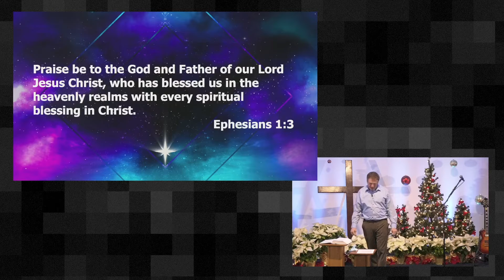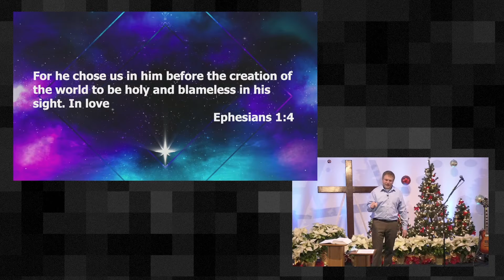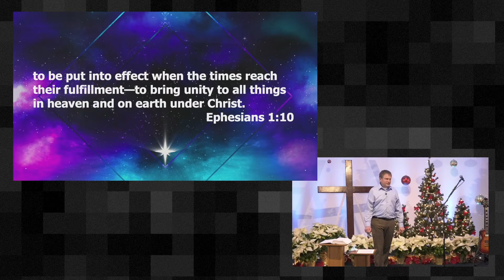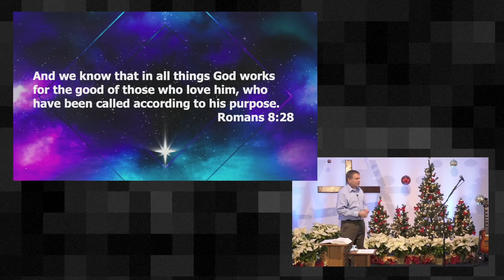Sermon - Taking a Risk - January 3, 2020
Sermon from Jackson Church on January 3, 2020.